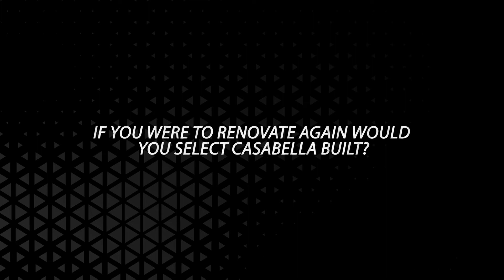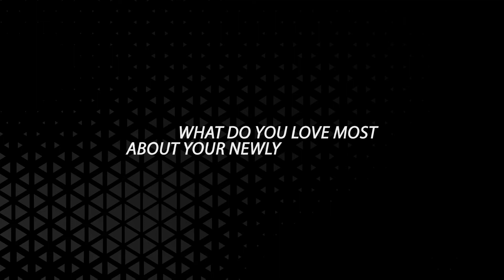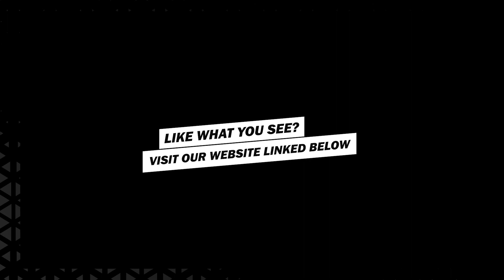Heard About Us? Hear It From Our Clients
Thanks for stopping by to See one of our amazing clients Chelsie & Nigel
review our Company.
They were a pleasure to work with and did an amazing job being on camera for the first time.

We hope you love your newly renovated home.

Video by W-key Media on Instagram